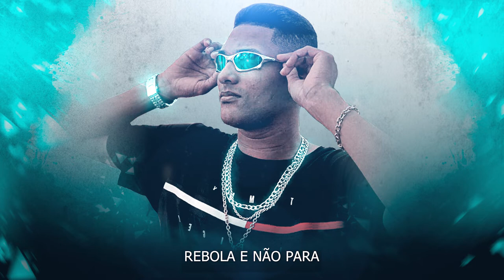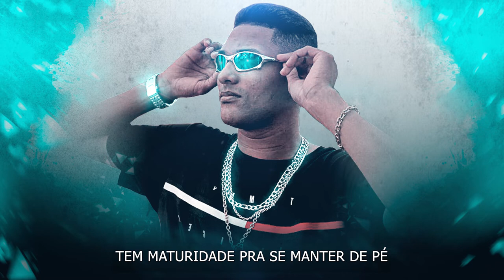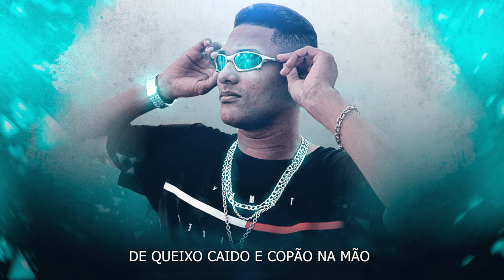MC Digão - Independente (Vitin no Beat)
Artista: @mc_digaooofc

Contrate para show's: (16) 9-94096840

Produzido por A Máfia Films e Vitin no Beat.